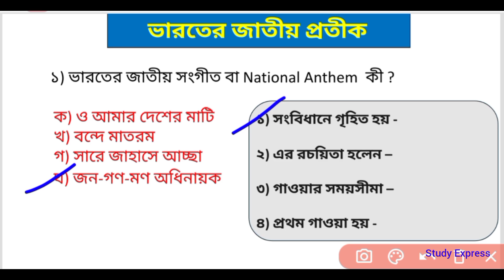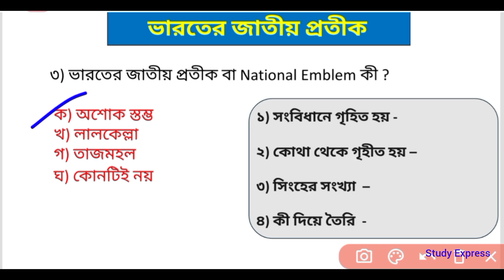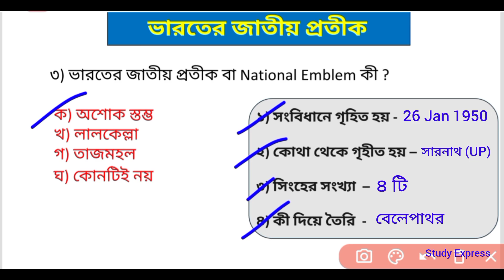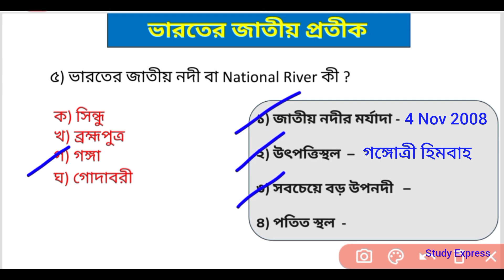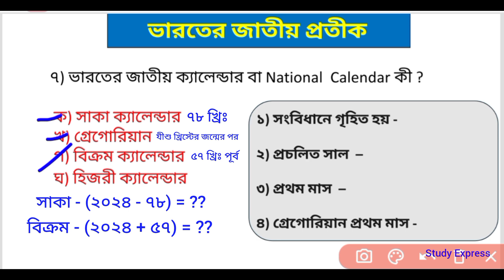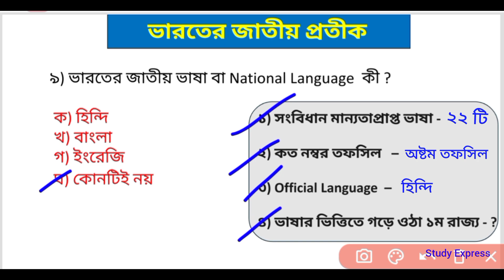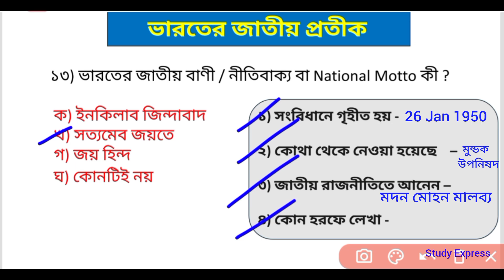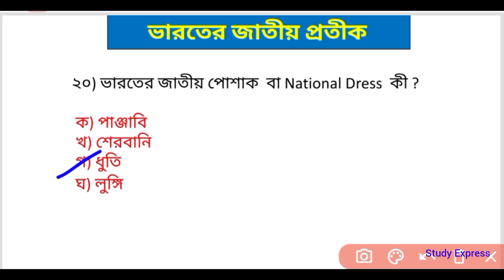ভারতের জাতীয় প্রতীক | National Symbols Of India | Mcq On National Symbols In India | Study Express